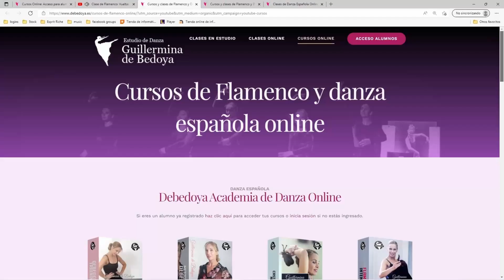Pasito de Tangos y Rumba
Hacemos un pasito que puede ser tanto de Tango como de Rumba Primero aprendemos los pies y luego aprendemos los brazos